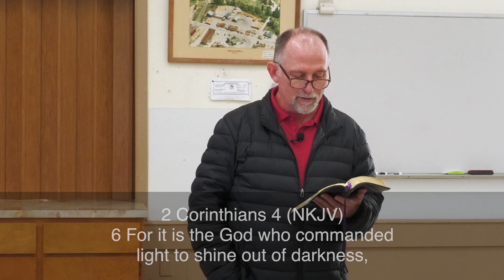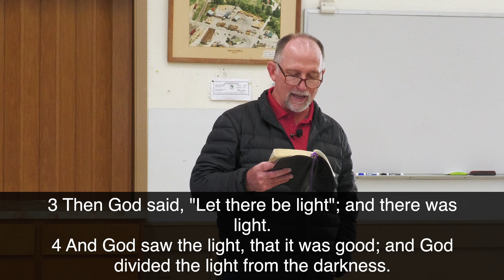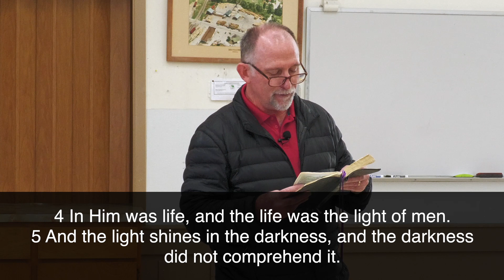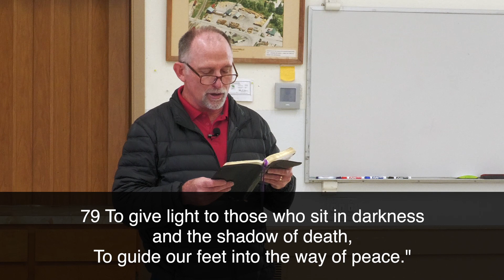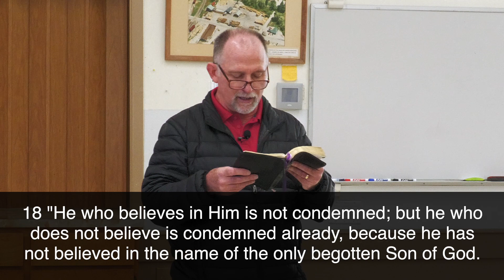Reading and Study of 2 Corinthians Chapter 3 through 5 (Part 2)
(Part 2 of 2) In 2 Corinthians the Holy Spirit through the hand of Paul writes about the amazing hope we have in Jesus Christ. Everything outside of Christ leads us to death but in Christ we have life! Such an amazing gift we have been given from God. The power of sin, satan and death removed from those who surrender their lives to Jesus, making Him their Lord. In this is freedom! In this episode Pastor Tippin reads through and breaks down 2 Corinthians chapters 3 through 5. These sections of the letter present such a strong argument for Christ and also point out the failing of anything outside of Him.

We will be reading sections of 2 Corinthians in this episode. Please remember what we call 2 Corinthians is a singular letter written by the Holy Spirit through the apostle Paul, meant to be read in its entirety. While it is not viable to do a real in-depth study of the whole letter at once in this format, we encourage you read the whole letter to truly understand the full context of which this episode speaks.

And in ALL your biblical reading, ask yourself three questions about what your reading:
  1. What is God revealing to me about Himself?
2. What is God revealing about His plan for my life?
3. Having answered questions 1 and 2, what am I going to do about it?

All of us have needed help, Godly leadership, and advice, at one time or another. If you need help in your walk with Christ, or need a better understanding of how to navigate your path in this sinful world, in a way pleasing to Christ, please contact us.